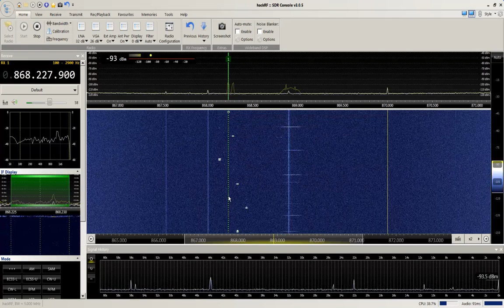868 mhz hackRF